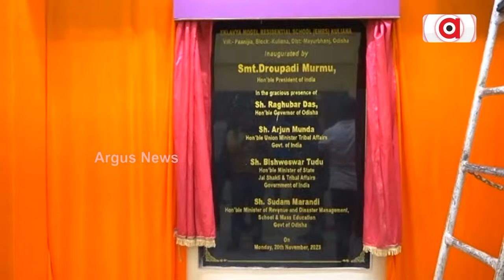ଜନ୍ମମାଟିକୁ ଆସୁଛନ୍ତି ମହାମହିମ || President Droupadi murmu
ଆସନ୍ତାକାଲି ମୟୂରଭଞ୍ଜ ଗସ୍ତରେ ଆସୁଛନ୍ତି ରାଷ୍ଟ୍ରପତି ଦ୍ରୌପଦୀ ମୁର୍ମୁ । ଏଥିପାଇଁ ବାରିପଦା ସମେତ ରାଇରଙ୍ଗପୁରରେ ଜୋରଦାର୍ ପ୍ରସ୍ତୁତି । "ସର୍ବଭାରତୀୟ ସାନ୍ତାଳୀ ଲେଖକ ସଂଘ"ର ୩୬ତମ ବାର୍ଷିକ ସମ୍ମିଳନୀରେ ଯୋଗଦେବେ ମହାମହିମ । ଏଥିସହ "ପାଣିଜିଆଠାରେ ଏକଲବ୍ୟ ମଡେଲ୍ ରେସିଡେନ୍ସିଆଲ ସ୍କୁଲର ଶୁଭ ଉଦଘାଟନ କରିବା କାର୍ଯ୍ୟକ୍ରମ ରହିଛି ।